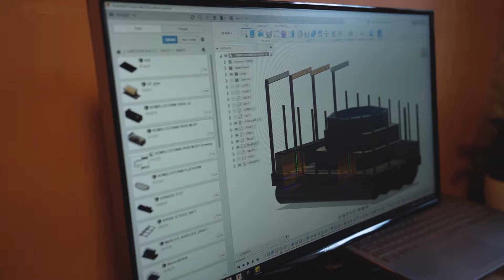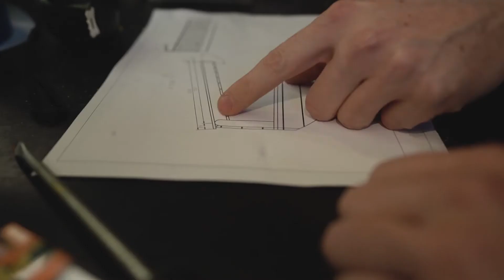Building a Hot Tub Boat - or Two at the Same Time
Full video of how we built the Hot Tub Boats. We poured some 400 man hours into building the Hot Tub Boats, one of our most awesome projects so far. In addition to building, we got to learn a lot as well.